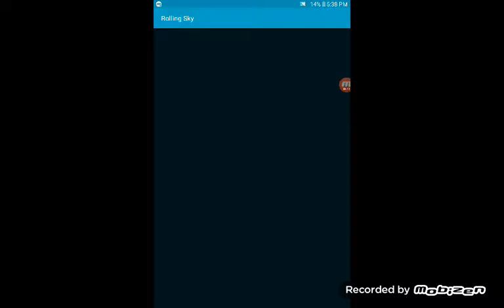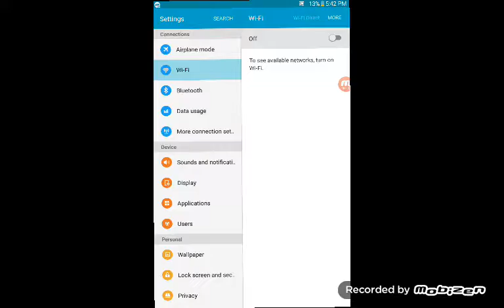Completing kung fu level